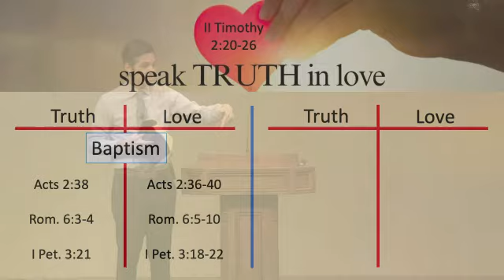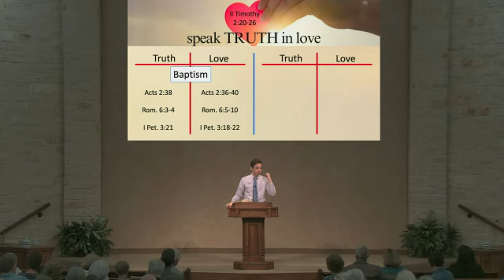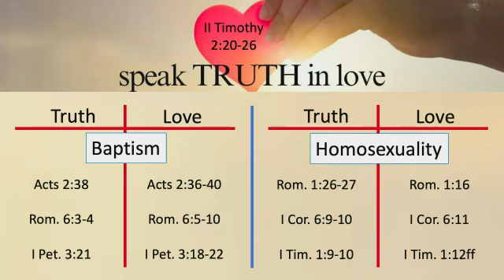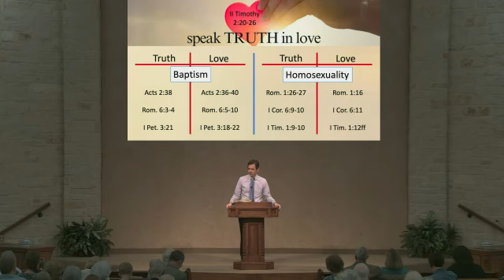"Baptism & Homosexuality: Speak the Truth in Love" by Kris Emerson